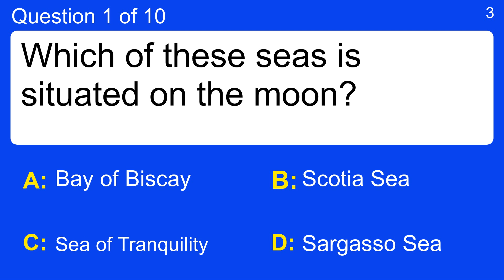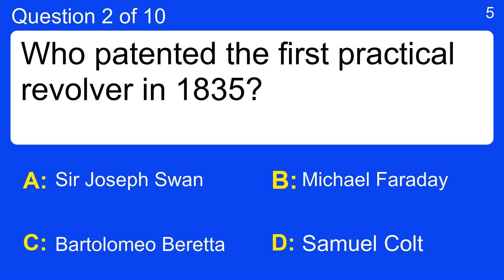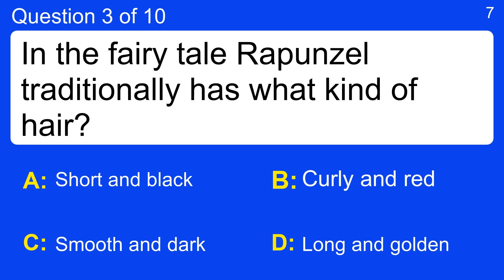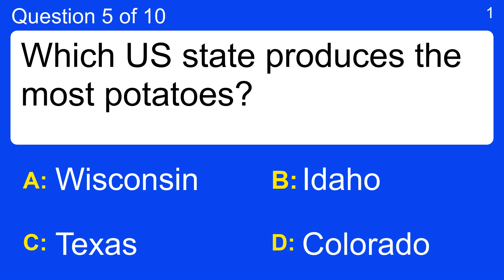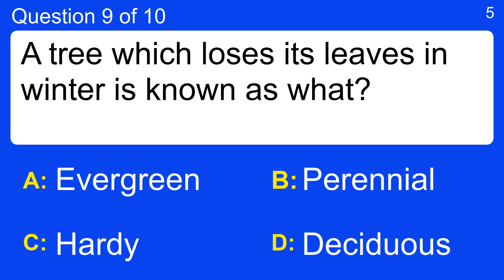Tough Trivia Quiz For The Smartest!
Question 1 : Which of these seas is situated on the moon?
 Answer a: Bay of Biscay
 Answer b: Sargasso Sea
 Answer c: Scotia Sea
 Answer d: Sea of Tranquility

Question 2 : Who patented the first practical revolver in 1835?
 Answer a: Bartolomeo Beretta
 Answer b: Michael Faraday
 Answer c: Samuel Colt
 Answer d: Sir Joseph Swan

Question 3 : In the fairy tale Rapunzel traditionally has what kind of hair?
 Answer a: Curly and red
 Answer b: Long and golden
 Answer c: Short and black
 Answer d: Smooth and dark

Question 4 : Kylie Jennerdressed as which toy brand for Halloween in 2018?
 Answer a: Barbie
 Answer b: Cluedo
 Answer c: GI Joe
 Answer d: Mr Potato Head

Question 5 : Which US state produces the most potatoes?
 Answer a: Colorado
 Answer b: Idaho
 Answer c: Texas
 Answer d: Wisconsin

Question 6 : In what U.S. state can you visit the Klondike Gold Rush National Historical Park?
 Answer a: Alaska
 Answer b: Minnesota
 Answer c: Montana
 Answer d: North Dakota

Question 7 : In the comic 'Batman,' what everyday item does The Penguin always carry with him, often converted into some kind of weapon?
 Answer a: A top hat
 Answer b: A walking stick
 Answer c: A wallet
 Answer d: An umbrella

Question 8 : What is the word for 'T' in the NATO Phonetic Alphabet?
 Answer a: Tango
 Answer b: Top
 Answer c: Train
 Answer d: Tyrant

Question 9 : A tree which loses its leaves in winter is known as what?
 Answer a: Deciduous
 Answer b: Evergreen
 Answer c: Hardy
 Answer d: Perennial

Question 10 : After Wal-Mart, which is the next biggest retailer in the world?
 Answer a: China
 Answer b: Poland
 Answer c: Tesco
 Answer d: Turkey